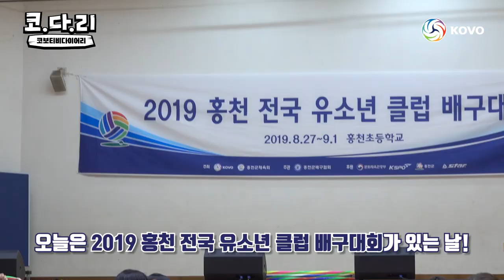[코다리] "유소년배구의 대축제" 2019 홍천 전국 유소년클럽 배구대회!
유소년배구의 대축제! 2019 홍천 전국 유소년클럽 배구대회!